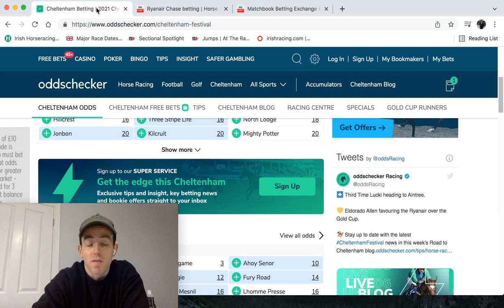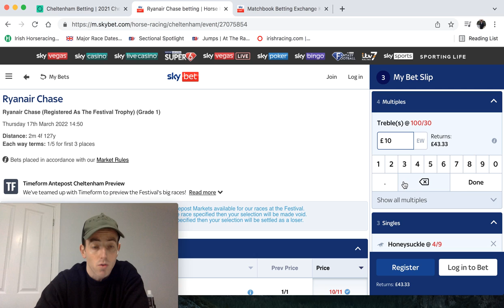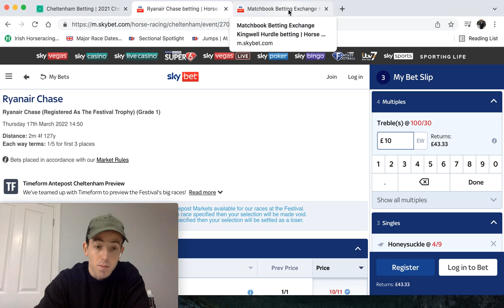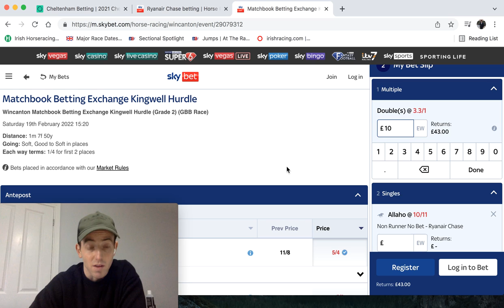Cheltenham 2022 how to make money easily..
In this video I explain a simple concept to allow you to make money at Cheltenham betting. A